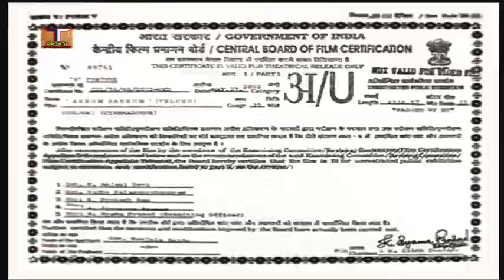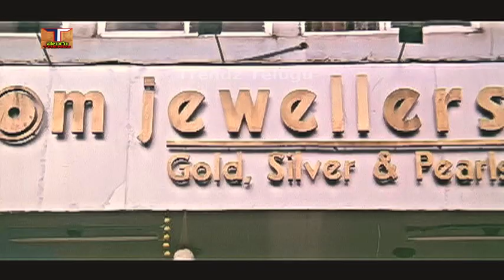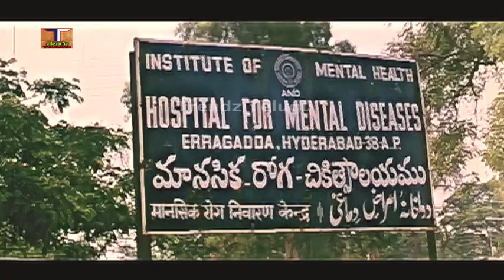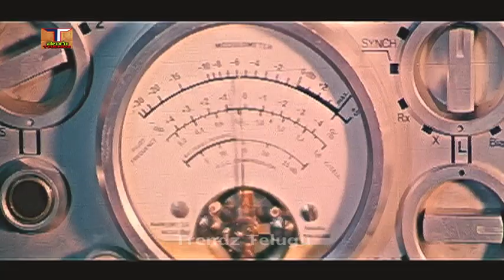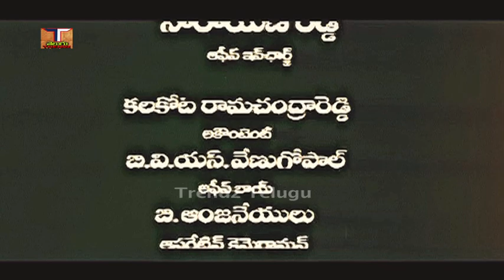Ali BabaAdbhutha Deepam Full Movie || అలీ బాబా అద్భుత దీపం || యువరాణి || ట్రెండ్జ్ తెలుగు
Ali BabaAdbhutha Deepam Telugu Full Movie || అలీ బాబా అద్భుత దీపం|| తెలుగు పూర్తి సినిమా|| అలీ|| యువరాణి|| శుభ శ్రీ|| ట్రెండ్జ్ తెలుగు

చిత్రం - అలీ బాబా అద్భుత దీపం, Ali BabaAdbhutha Deepam Telugu Full Movie ,
నటినటులు - అలీ, యువరాణి, శుభ శ్రీ, తనికళ్ల భరణి,
సుధాకర్, తదితరులు...
కథ - వ్యూహ క్రియేషన్స్,
డైలాగ్స్ - ఎల్.బి.శ్రీరామ్,
సంగీతం - విద్యా సాగర్,
దర్శకత్వం - సత్య,